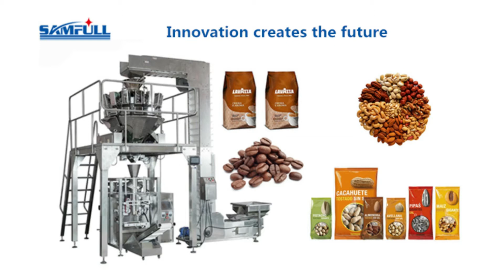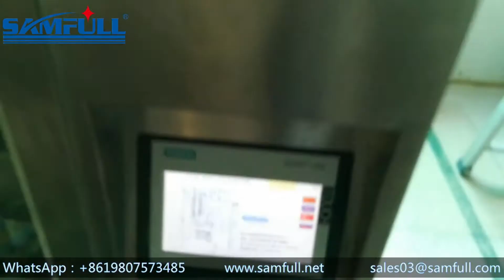China Samfull automatic hot cereals packing machine with two heads linear weigher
China Samfull automatic hot cereals packing machine with two heads linear weigher, Suitable for irregular lumpy and granular materials, such as candy, puffed food, small biscuits, fried dried fruit, sugar, frozen food and hardware and plastic products, etc.
1. The frame of machine is made of 304 stainless steel, which meets the hygienic standard of food QS and medicine GMP;
2. Equipped with safety protection, meet the requirement of enterprise safety management;
3. Adopt independent temperature control system to keep accurate temperature, ensure sealing beautiful and smooth;
4. Servo motor pull film, PLC control, touch screen control, ability of automatic control, high reliability and intelligence, high speed and high
efficiency;
5. Adopt double belt for pull film, pull film system and color label control system can be automatically adjusted through the touch screen,
which is simple to rectify the seal and to rectify the gap;
6. The touch screen can store the packaging process parameters of many different products, and can be used at any time when changing
products;
7. Mechanical fault display system can help troubleshooting and reduce manual operation;
8. The whole equipment including transported from material, measurement, printing, bag making, filling, sealing, cutting, and product
conveying;
9. It can be made into pillow bags, pin bags, hang holes bags and even bags according to customers' needs.